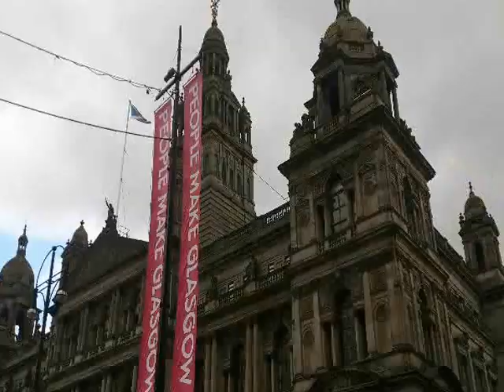Glasgow-On-5Y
Recommend Visit Glasgow !
Glasgow is Scotland's largest city and is renowned for its culture, style and the friendliness of its people.
Glasgow offers a blend of internationally-acclaimed museums and galleries, stunning architecture, vibrant nightlife, fantastic shopping and a diverse array of restaurants and bars.